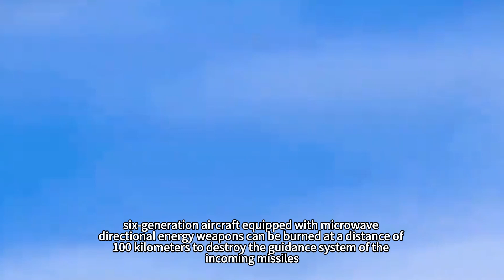“Doorframe”unmanned early-warning aircraft is in the air again. The F-22 has been reduced to a“menu”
Has the leapfrog development of China's aviation industry quietly rewritten the balance of global air power? When the outside world is still hotly discussing the performance of J-20 and F-35 comparison, Shenyang Aircraft Industry Group and Chengdu Institute of Aircraft Industry successive exposure of the sixth-generation fighter and supporting combat system, is to subversive technological breakthroughs to reshape the rules of modern air warfare. This leapfrog development is not only embodied in the aircraft itself intergenerational leap, but also in the construction of the “God Eagle” unmanned early warning aircraft, “door frame” reconnaissance drones and six generations of institutions into a three-dimensional combat network, so that the once proud of the advantages of stealth technology in the face of the new detection system is virtually null and void.